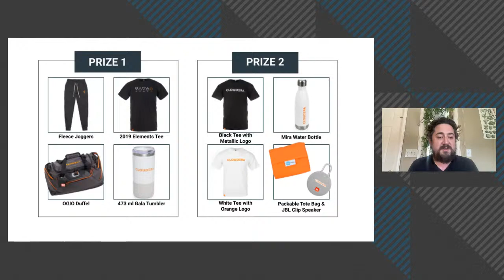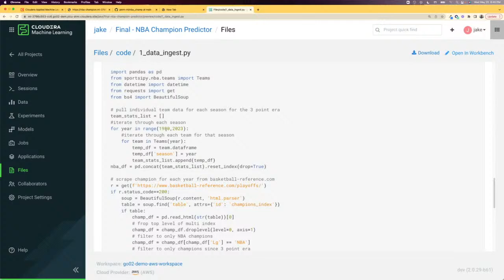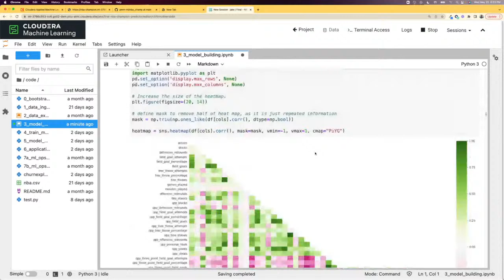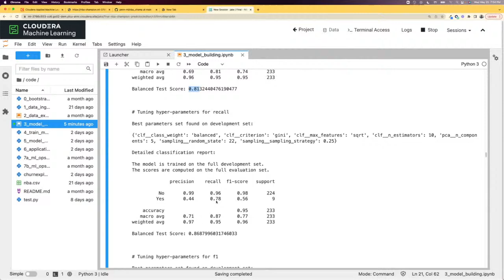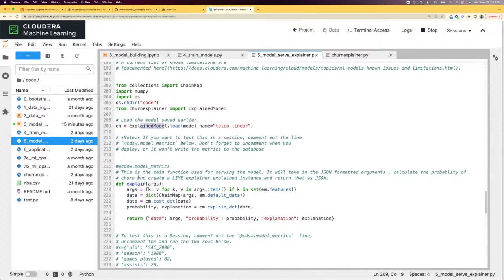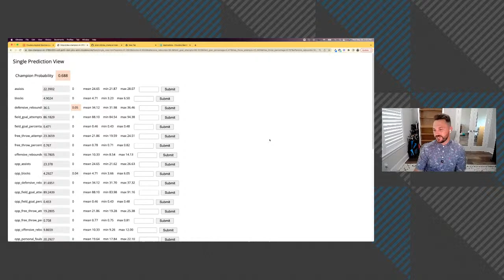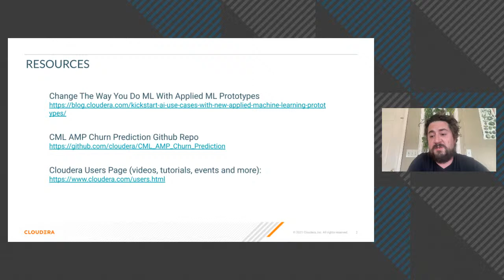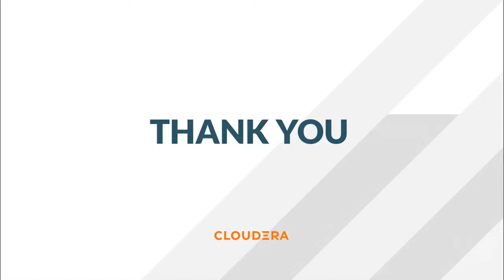Predicting This Year's NBA Champion Using Scikit Learn and Applied Ml Prototype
Using Applied ML Prototypes (AMPs) is like putting Lebron in the game. Data Scientists will shoot nothing but 3's.

In this Meetup, we are putting our machine learning tooling to the test to predict the 2022 NBA champion. Jake Bengtson, technical product marketing lead for ML Lifecycle from Cloudera, will demonstrate how to repurpose the AMP Churn Modeling with scikit learn to create a web application that will predict this year’s NBA champion.

From ingesting historical NBA data to altering the existing Flask application to use a newly trained model, we will walk through the entire process of going from AMP to MVP.